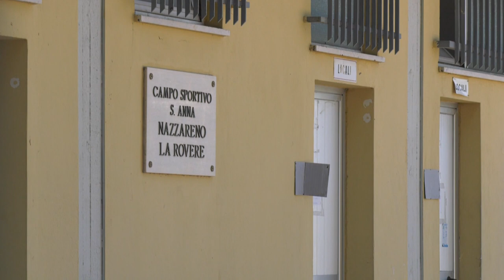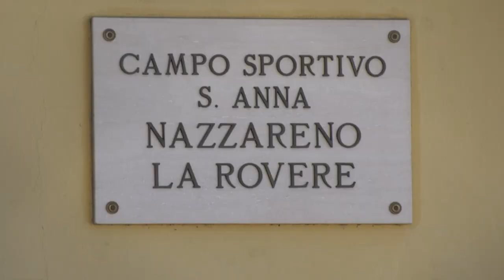Restyling S. Anna. Il Comune attende documenti dalla Chieti Calcio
L’assessore allo Sport di Chieti Manuel Pantalone ha risposto alle opposizioni in merito al restyling del campo Sant’Anna che è però gestito dal Chieti Calcio. L’Amministrazione attende la documentazione da parte della società neroverde